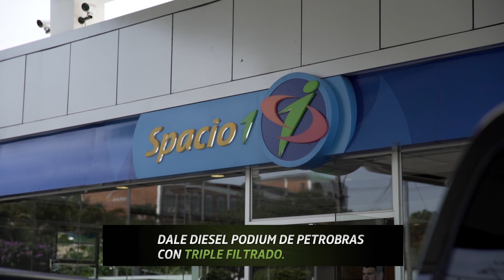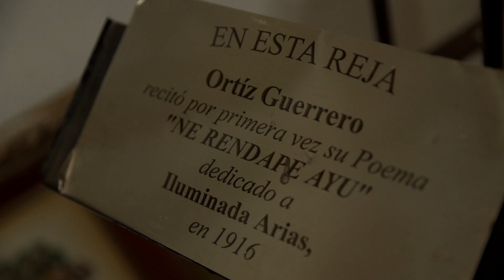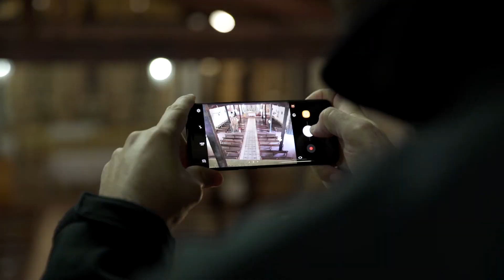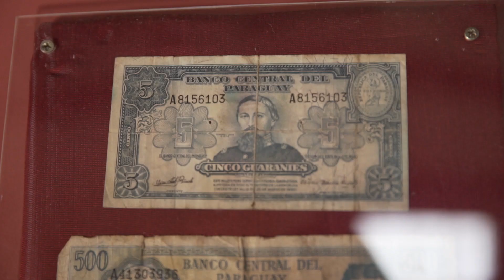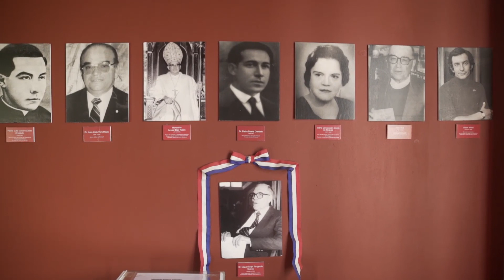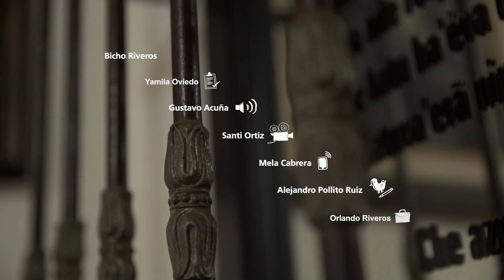Mba‘éichapa - 44 - Villarrica y Caazapá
En nuestro episodio número 44 te mostramos más de la ciudades históricas de Villarrica y Caazapá, acompáñanos en este viaje.